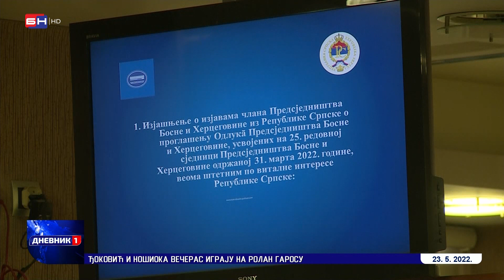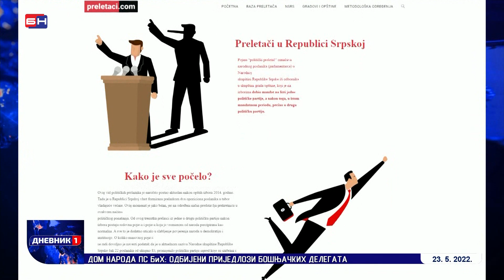Trećina poslanika NSRS promijenila stranački dres